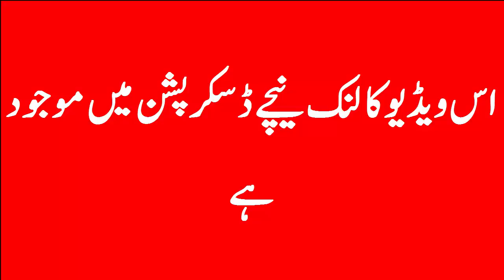Live speech of Imran khan about india